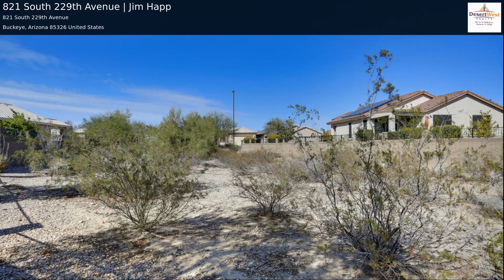821 South 229th Avenue | Jim Happ